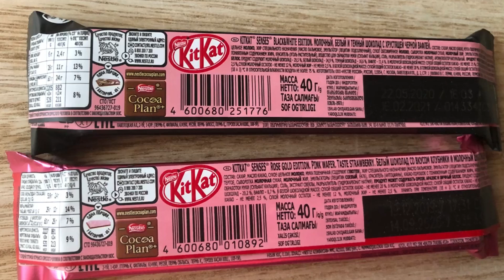KitKat Senses Pink Edition vs Black Edition aus Russland im Test1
Juhu vom Guru! Heute teste ich zwei ausgefallene Kit KitKat Sortenaus Russland für euch: Rose Gold & Black & White. Es könnte auch sehr gut sein, dass zumindestens eine der beiden Sorten bestimmt auch bald hier in Deutschland erwartet, denn so war es bereits schon bei einigen spannenden Sorten.Wo ihr MICH sonst NOCH findet: